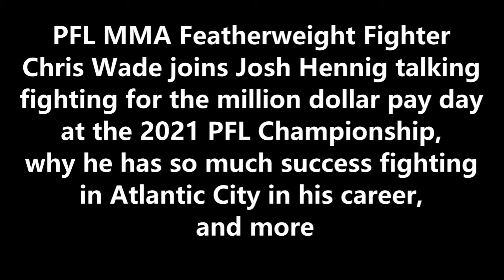One Million Dollars on the line at 2021 PFL Championships: MMA Fighter Chris Wade joins Josh Hennig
PFL MMA Featherweight Fighter Chris Wade joins Josh Hennig talking fighting for the million dollar pay day at the 2021 PFL Championship, why he has so much success fighting in Atlantic City in his career, and more